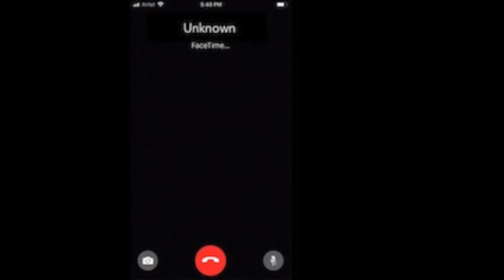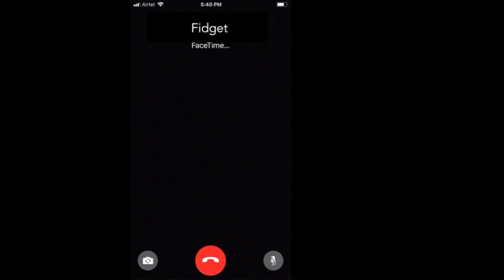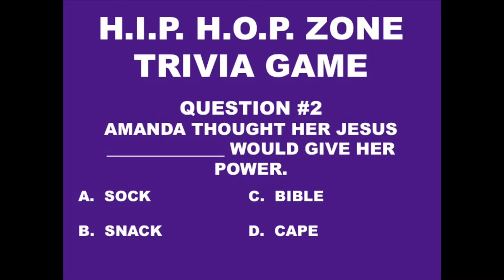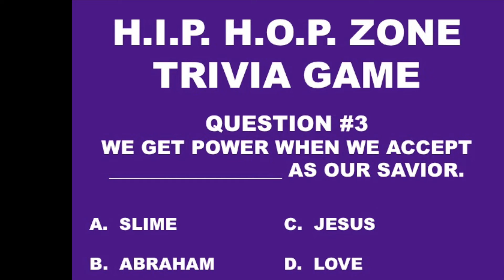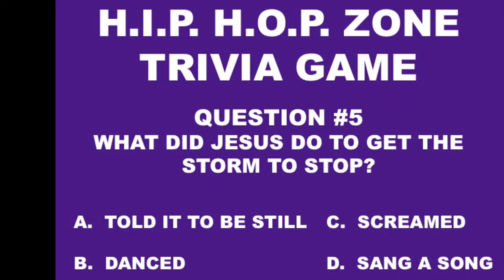H.I.P. H.O.P. ZONE ONLINE SERVICE Episode 3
HHZ Service Episode 3